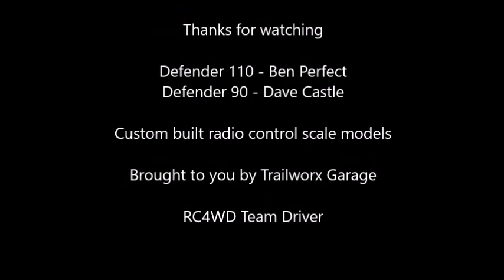D110 + D90 North Rocks 15 04 2016 P2